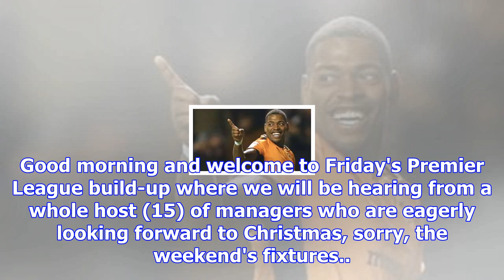Premier league build-up and gossip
Good morning and welcome to Friday's Premier League build-up where we will be hearing from a whole h...